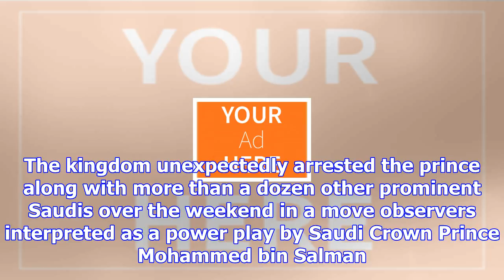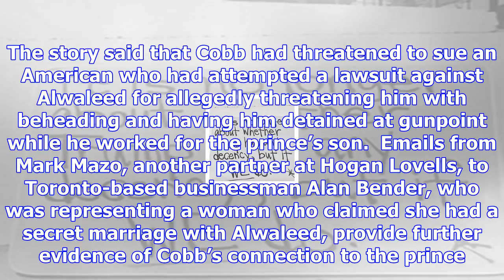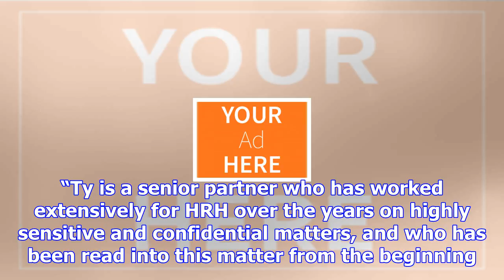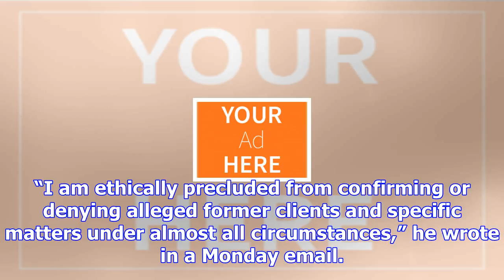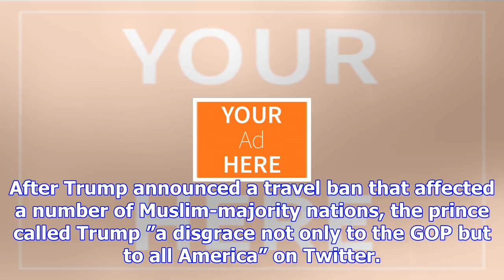White house lawyer represented arrested saudi billionaire trump called "dopey"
140 WASHINGTON ― President Donald Trump’s Russia probe lawyer, Ty Cobb, previously represented billi...